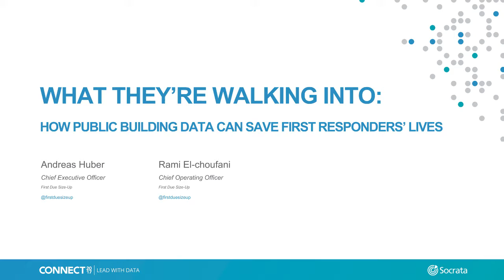What They're Walking Into How Public Building Data Is Saving First Responders' Lives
SPEAKERS: Andres Huber, Chief Executive Officer, First Due Size-Up | Rami El-choufani, Chief Operating Officer, First Due Size-up

Fire fighters responding to a residential 911 call know only two things about an incident before they arrive - its location and the type of emergency. Other public information about buildings, such as areas most prone to collapse or blocked exits, aren't typically provided. Hear from founders Andreas Huber and Rami El-Choufani about how their company First Due Size Up is taking on this challenge and integrating public building data into the stream of information given to first responders before they arrive.